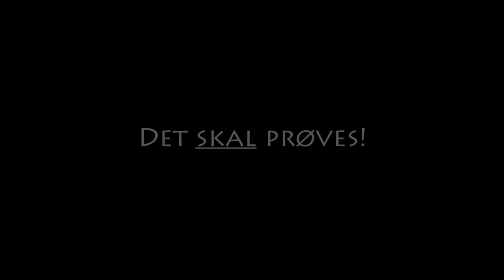Derfor skal du på Vostrup Efterskole - Shaka Loveless fortæller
Elever på Vostrup Efterskole interviewer tidligere elev Shaka Loveless, som forklarer, hvorfor du skal gå på Vostrup Efterskole.